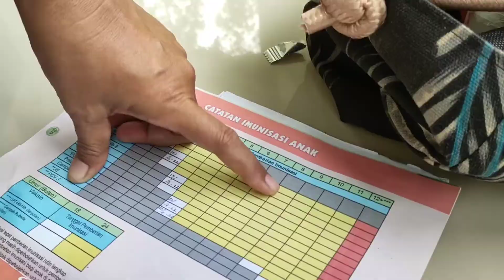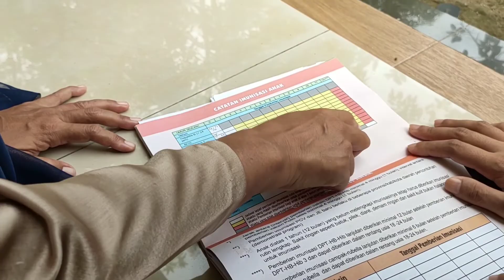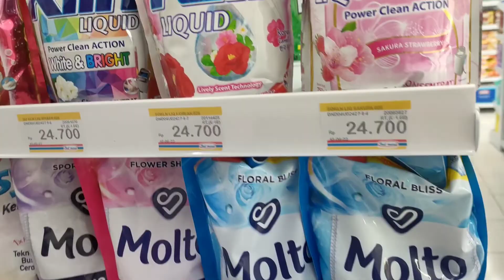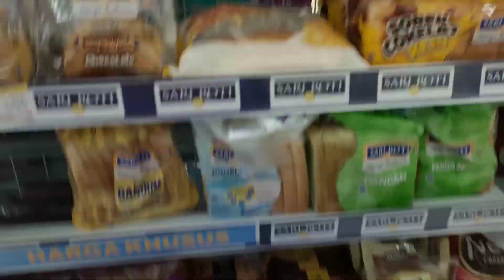Posyandu Ke 5